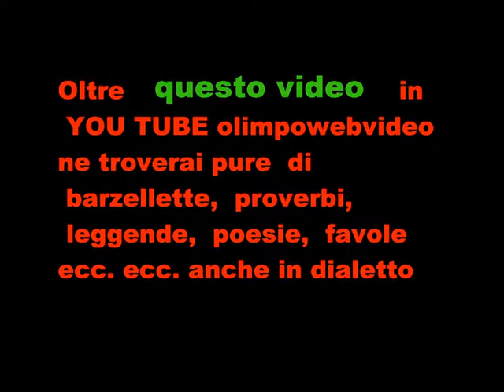1 22 --------21° Edizione Isola folk 2011 a Paladina Maistrax file 811 2° video.wmv